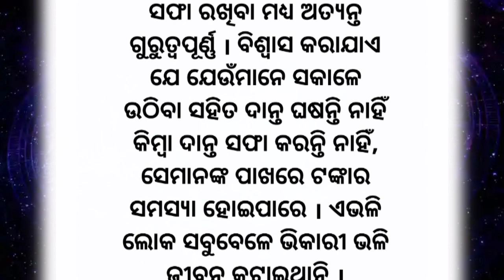Top 30 Anuchinta | Best Lines | Quotes In Odia | Moral Video | Motivation Video